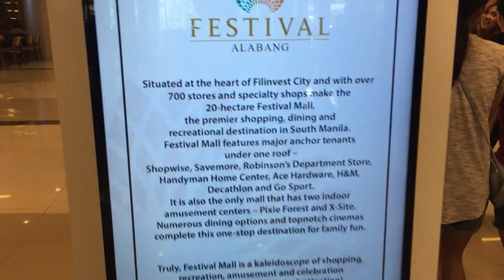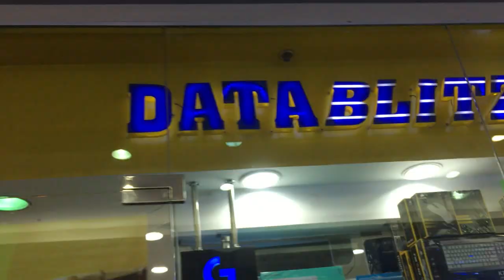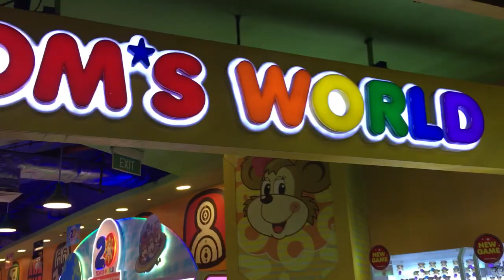MALL VLOG!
After the hotel, we went out to check the mall by the side!

MY INSTAGRAM (@) ► TBA
MY TWITTER (@) ► TBA